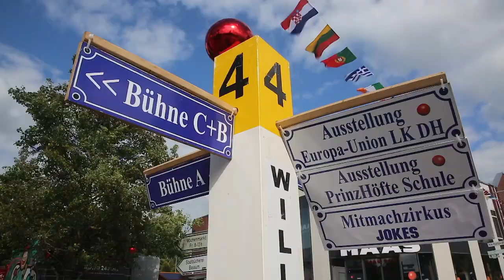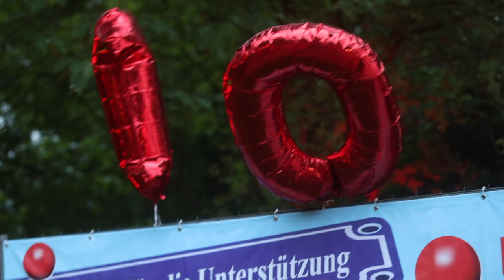Internationales Straßentheaterfestival Piazzetta in Bassum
Das ist die Pressemitteilung
der Stadt Bassum im Vorfeld der Veranstaltung:

10. Piazzetta in Bassum – Internationales Straßentheater in Bassum am 28. + 29. Mai 2022
Festival, Freude, Frieden

Stehenbleiben, staunen, alles andere vergessen

Straßentheater und Akrobatik faszinieren sofort, gerade wenn sie mit Leichtigkeit direkt vor den eigenen Augen stattfinden. Was beim Zusehen einfach aussieht, ist jahrelang geübte Meisterschaft, die die Solo- Künstler, Schauspiel-Duos oder Akrobatikgruppen auf der Straße lächelnd präsentieren. Genau das ist am 28. und 29. Mai 2022 in Bassum endlich wieder möglich – beim internationalen Straßentheaterfestival Piazzetta. Dazu sind alle großen und kleinen Menschen von nah und fern eingeladen. Das gesamte Programm findet draußen an fünf Spielorten mitten in Bassum statt – kostenlos für die Besucher. Mehr denn je möchten wir in diesem Jahr mit der nun 10. Piazzetta zwei Tage der Freude und auch des Friedens schaffen. Als internationales Festival haben wir Künstlerinnen und Künstler aus vielen Ländern der Welt für zwei Tage hier in unserer Stadt zu Gast. Mit unserem gemeinsamen Tun wollen wir vor allem eines: Mundwinkel heben und Herzen öffnen. Damit wird die Piazzetta nach zwei Jahren Pandemie und dem Kriegsausbruch in der Ukraine mehr denn je eine Oase der Freude und des Friedens, die wir alle brauchen.

Artisten der Spitzenklasse – Organisation mit Nachhaltigkeit

Marcello Monaco kam 2010 mit seiner Festival-Idee auf die Stadt Bassum zu, hat damals sofort überzeugt und übernimmt mit seiner Partnerin Daniela Franzen seitdem die Erstellung des umfangreichen Piazzetta- Programms. Durch ihr europaweites Arbeiten als
 Artistik- und Straßentheaterduo »Daniela & Marcello« können sie heute ihre Kontakte zu Kollegen nutzen. Nur so ist es möglich, dass in Bassum Jahr für Jahr ein vollkommen neues Programm mit außergewöhnlichen internationalen Artisten der Spitzenklasse auf den Straßen zu sehen ist.
Zusätzlich zu den fünf Straßenbühnen, die tagsüber bespielt werden, gibt es wieder einen großen Varieté-
Abend an der Konzertmuschel der Bassumer Freudenburg.

Überall können sich die Zuschauer wieder auf
außergewöhnliche Darbietungen freuen. Erstmals werden aus Anlass des 10. Jubiläums einige Künstler
anreisen, die Piazzetta-Besucher:innen bereits in bester Erinnerung haben. Neu ist ebenfalls das bewusste
Bemühen des Organisationsteams um mehr Nachhaltigkeit, zum Beispiel in Kooperation mit der AWG
Bassum und den Foodtrucks vor Ort in Hinblick auf Mehrwegverpackungen, Müllvermeidung, Recycling
und Nachhaltigkeit.